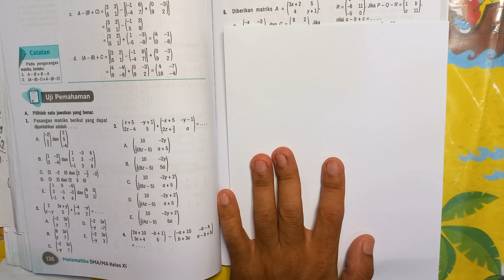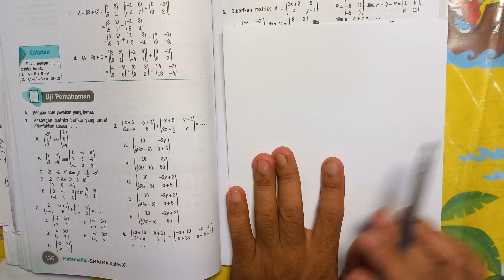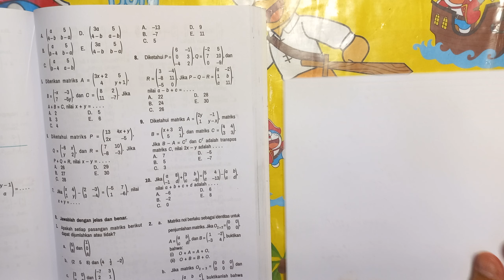Operasi pada matriks baik penjumlahan dan pengurangan matriks MATEMATIKA kelas 11 kurikulum merdeka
Operasi pada matriks baik penjumlahan dan pengurangan matriks MATEMATIKA kelas 11 kurikulum merdeka halaman 136.